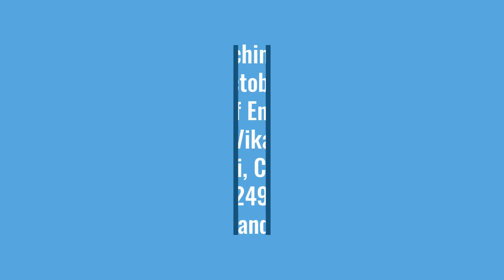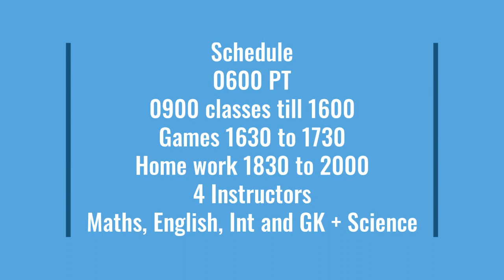All India Sainik and Military School- Online- Offline- Residential and Day Scholar Coaching offer.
Target Success at
All India Sainik and Military School Written Exam
Defence Academy coimbatore offers
coaching for

All India Sainik and Military School- Online- Offline- Residential and Day Scholar
Written and Interview for RMS
We also offer coaching for
RIMC Written, Interview
we offer study guides

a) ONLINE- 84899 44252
b) Off line with Residential facilities- 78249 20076
c) Day scholar  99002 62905

Hostel facilites, ( 24 hours security)
Each boy / girl will be provided with a separate COT
Each room can accommadate 8 children With attached Toilet
Dhobi Facilities available
Play ground for exercise and Games available
Computer lab available
Class Room set up with over head projector available
Subject teachers: Mathematics Mr. Gurav
English : Mr. Karthilk Raja
Mental Ability : Mr. Harish
GK  and Science: Miss. Lakshmi (Warden)
Mess facilities - Good
Please visit our campus
we are located inside
VIDHYAA VIKAS SCHOOL - Karamadai Campus. COIMBATORE

Over all Incharge
Colonel Jayavel (Retd)
Commander Vimal ( Retd)